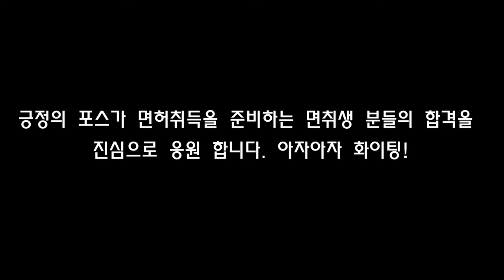교육차 앞으로 차선물고 들어오려다가 빵!💗